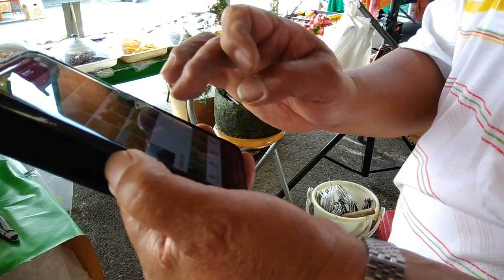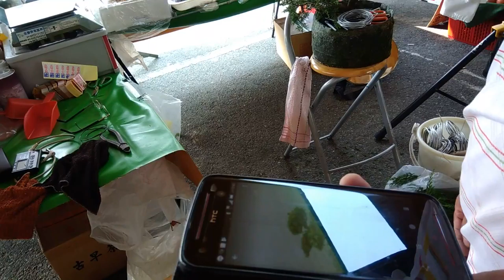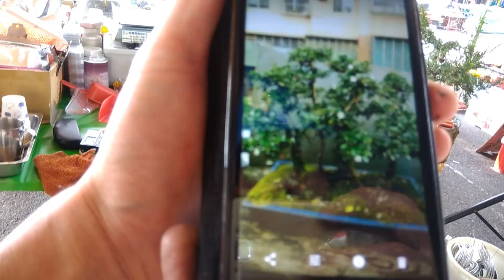Bác bán hàng thích chơi cây cảnh (通霄市場愛盆景的老闆)